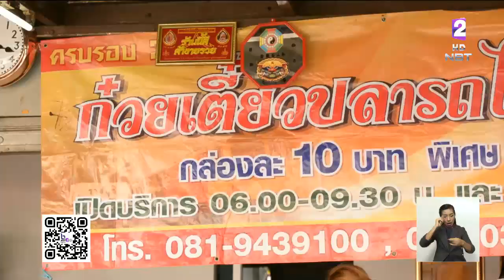ก๋วยเตี๋ยวปลารถไฟราชบุรี แจกกินฟรี1ล้านกล่อง เชื่อผลบุญช่วยให้พ่อที่ป่วย อาการดีขึ้น